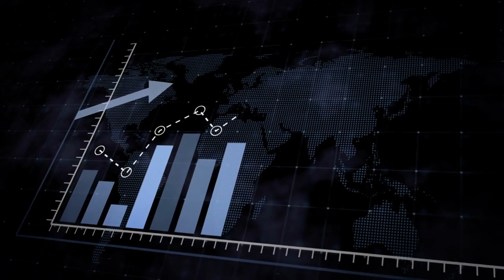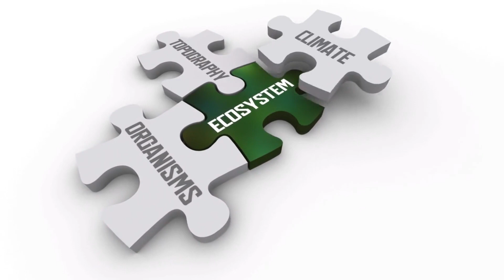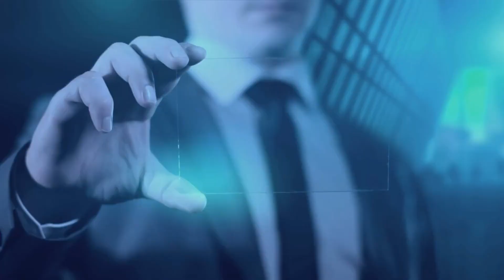EARTH is SICK! with future of Civilisation!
Trying to explore the unexplored part of mankind…
With Entertaining, Educating and Exciting videos …
We promise to keep you interested and entertained
Subtitles/Captions in 60+ languages for all videos.